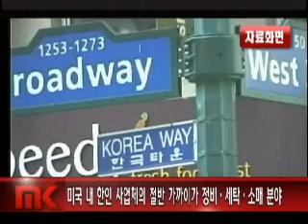크리스티 주지사, 세금개혁법 2건에 서명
사업체 운영에 도움될 것

뉴저지주 크리스 크리스티 주지사는 28일 주민들의 세금 부담을 줄이고 경기를 부양하기 위한 주 상원의 소위 '뉴저지 다시 직장으로'라는 2개 법안에 서명했다. 이들 법안은 민주당이 주도하는 상원에서 지난 2월 통과된 뒤 크리스티 주지사가 거부한 끝에 다시 개정됐다. S-2753은 판매와 직원 수, 시설 등으로 나눠서 적용하던 기업 세금 코드를 '주 내 판매' 하나로만 적용하는 것을 골자로 하고 있다. S-2754은 LLC나 파트너십 등으로 이뤄진 기업들이 손실에 대해 '1년 내에 공제해야 한다'는 규정을 '미래 흑자를 냈을 때까지' 기다려주는 내용이다. 크리스티 주지사는 공화·민주 양당이 함께 합의한 이 법안이 사업체 운영에 도움이 될 것이라고 생각한다고 밝혔다. 뉴저지주 정부는 앞으로도 친기업 제도 개혁, 직원당 400달러 정도를 줄일 수 있는 기업보호법 등을 추가로 준비하고 있다고 밝혔다